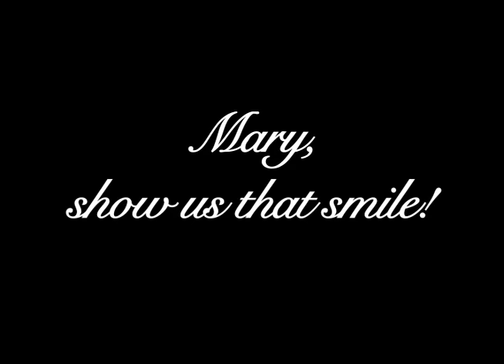Smile, Mary!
Happy Birthday, sister Mary. !